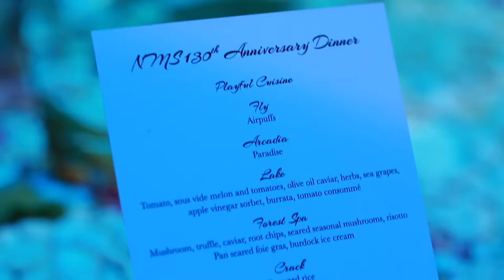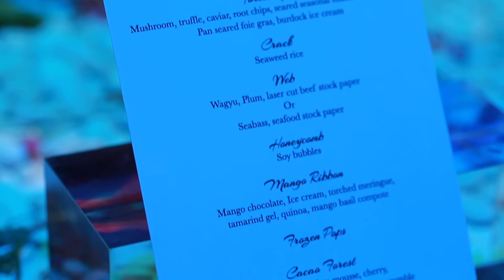National Museum Singapore 130th anniversary experience dinner. Janice Wong